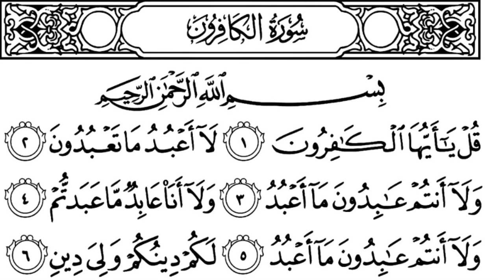Tafsiirka Quraanka Surah Al-Kafirun Sheikh Mohammad Abdi Umal lyo Sheikh Abdi-Rashid Ali Sufi